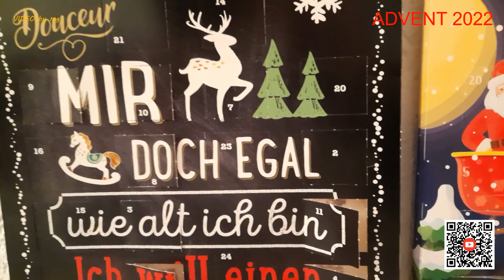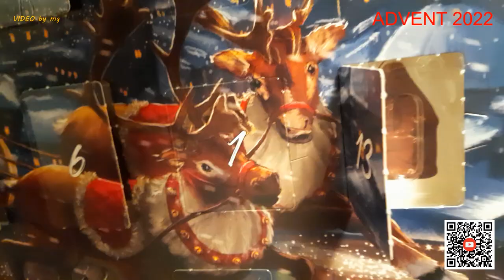🍫 🍫 DER SCHOKOLADENFREAK ÖFFNET 13. ADVENTSKALENDERTÜRCHEN 2022 🍫 🍫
Tja, sooo kurz nach der Halbzeit der diesjährigen ADVENTszeit war wieder Arbeit angesagt; dabei stellte sich beim Öffnen der Türchen heraus, dass irgendwie dieselben Ergebnisse sichtbar wurden. 🤫 - Ob es an der Zahl " 13 " liegt, weiß ich nicht. 🤔

⚠️ Dennoch wünsche ich EUCH viel Spaß beim Angucken. 💯